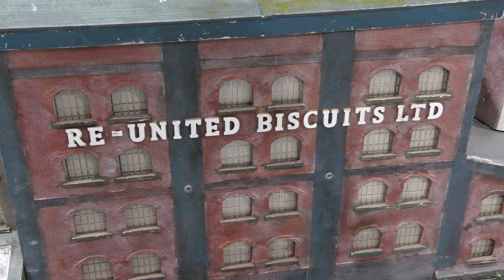Statfold Barn Railway Model Railway Exhibition 2023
Statfold Barn Railway
Statfold Model Railway Exhibition 2023
Saturday 1st April 2023

Statfold is one big train set, and the site hosted a model railway exhibition on the first weekend of April. Before moving to the models, we see Hudswell Clarke 'Fiji' is seen arriving at Statfold Jct with a passenger train.

We start off looking at the narrow gauge layouts, including 009 Launceston Steam Railway, Fall Mill (Ashover), Fairlie Syniad Da, Turtle Bay & Fort Whiting and SM32 Melin Llechi.

Moving into standard gauge, we start off with the Rev W Awdry's OO Ffarquhar Branch. The layout presented by the Talyllyn Railway, ran using scripts and timetables devised and having been operated at exhibitions by Wilbert. Thomas the tank engine with Annie and Clarabel, Percy, Toby the Tram Engine with Henrietta, Daisy the Diesel Railcar and Mavis the Quarry Diesel are all seen operating the Ffarquhar Branch.

In larger scale, we see the Gauge One Stanley Midland layout. OO layouts featured include Spilsby, Birchwood, Re United Biscuits, Tytton Hall Yard and most impressive Dorehill St Stevens layout.